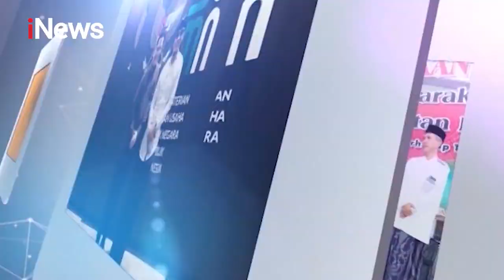Cerita Gus Miftah Dakwah di Klub Malam Part 1 - Ngobrol Bareng Gus Miftah 22/09